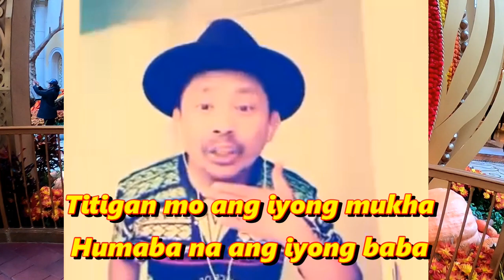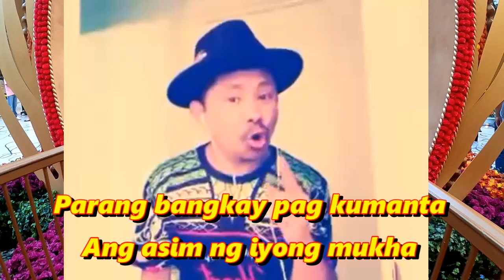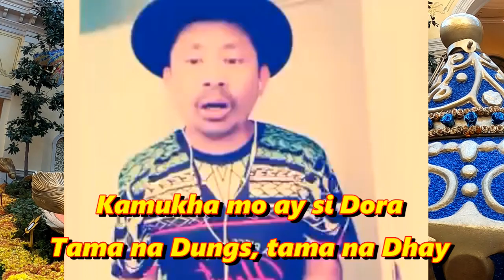TAMA NA DUNGS, TAMA NA DHAY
Ang tsismosa mong ex sobrang inggitera at mahilig magpaawa!